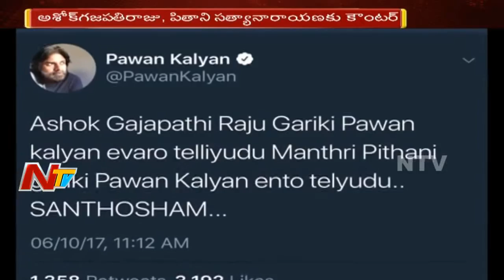News 30/60 || Midday News || 6th October 2017 || Part 01 || NTV